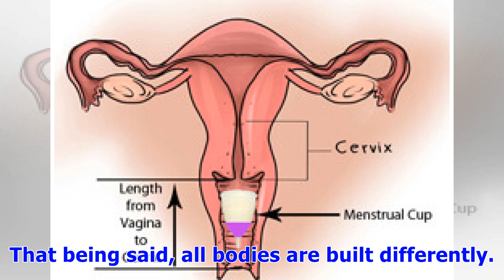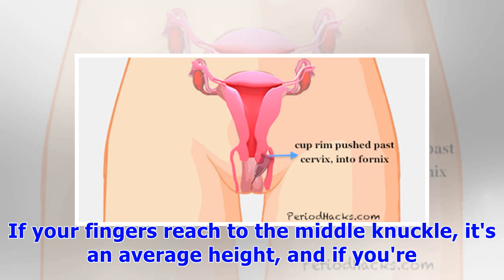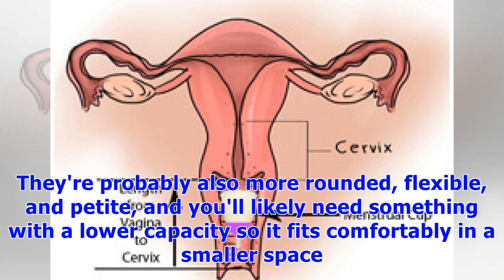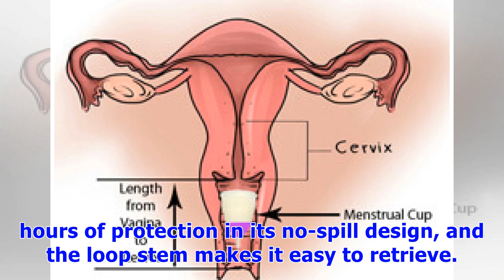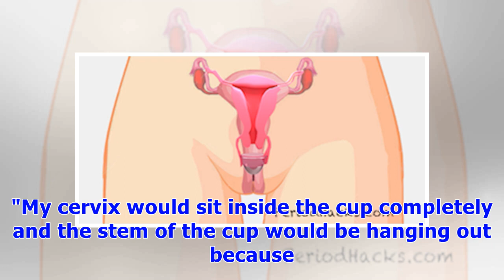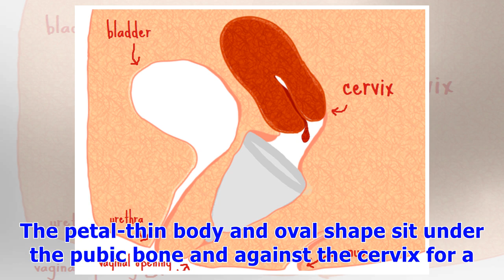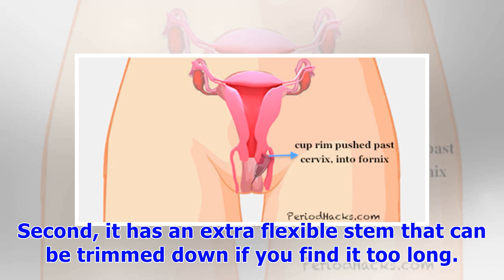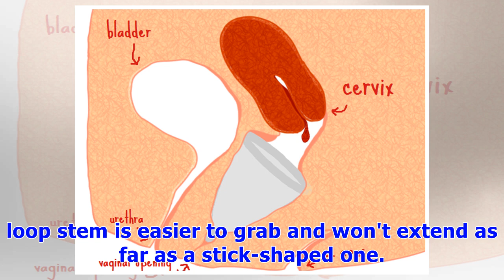If You Have A Low Cervix, These Are The Menstrual Cups To Use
10 hours agoAmazonI'm one of the biggest advocates when it comes to menstrual cups. For me, the switch meant less cramps, fewer leaks, and a low-hassle option that's a whole lot more eco-friendly. That being said, all bodies are built differently. The best menstrual cups for a low cervix aren't so easy to find, so if your cervix sits close to your vaginal canal, average menstrual cups are likely uncomfortable, stiff-feeling, and leaky. That's not a nice experience for anyone. So how do you find ...